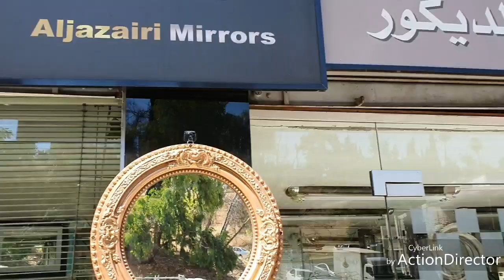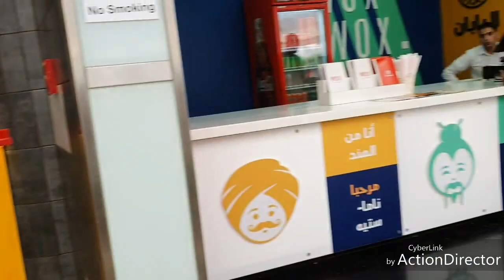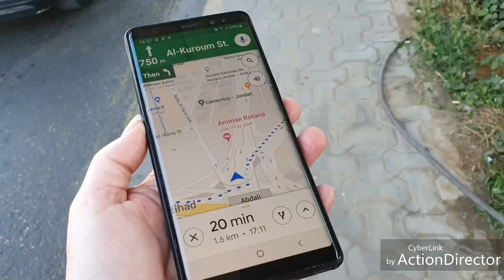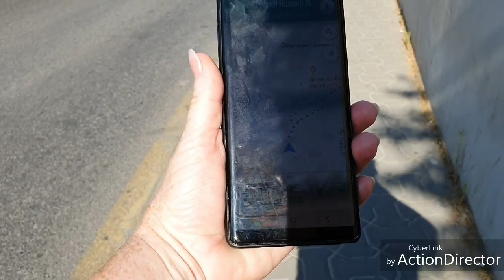Walk to Abdali Mall Amman Jordan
Walking around Amman involves hills, poor condition of footpaths and a lot of steep stairs.
Accessibility is poor with the gradient and the steps in the footpath.
Walking over lanes of traffic at peak hour.

Copyright JCC